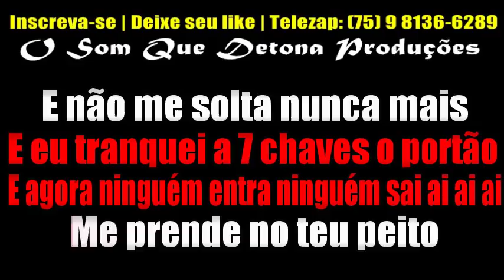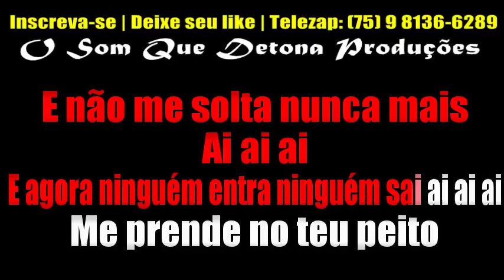KARAOKÊ DE ARROCHA - SETE CHAVES